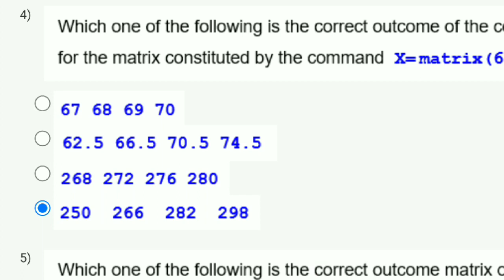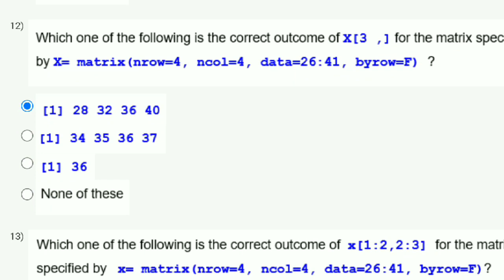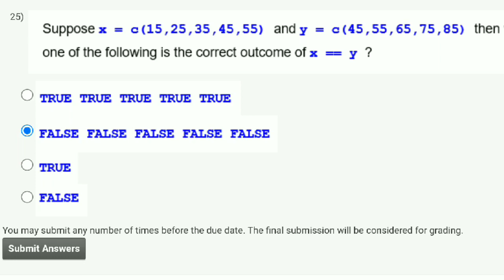Foundations Of R Software Week 4 Quiz Assignment Solution | NPTEL 2023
week 1 assignment 1 solution
nptel week 7 assignment solutions
nptel week 9 assignment solutions
nptel week 6 assignment solutions
assignment solutions